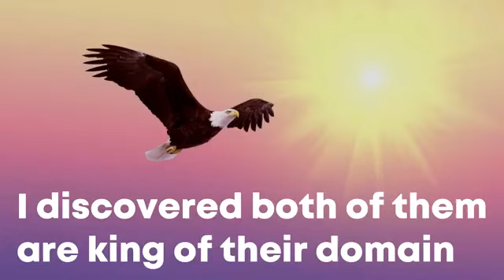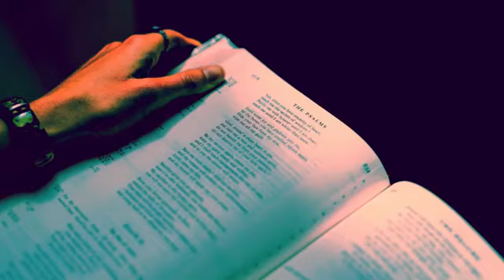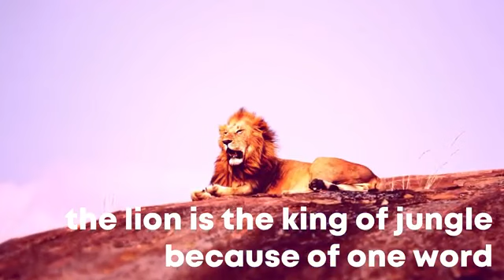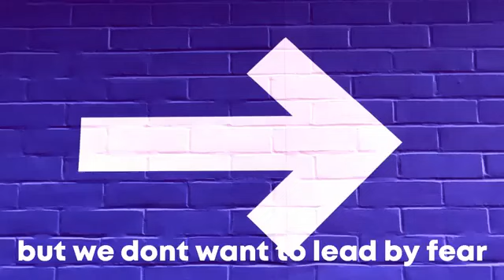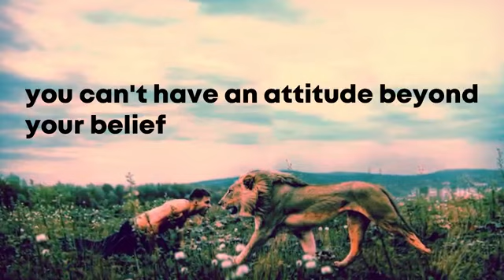Best motivation for the world